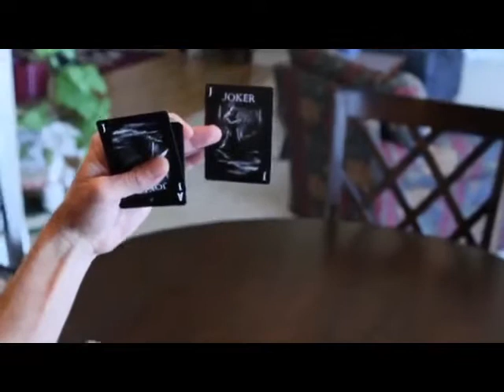Review : De'vo Blades Midnight Edition By Jerry